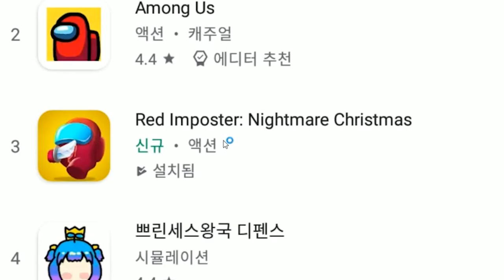빨강이는 임포스터였습니다.... 이게 뭔 겜이여? [ 레드 임포스터 ]